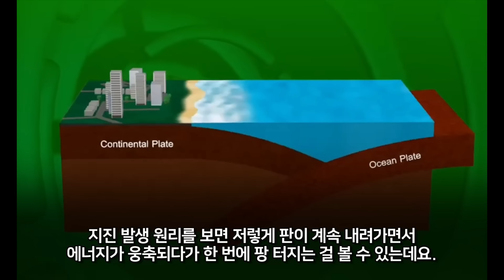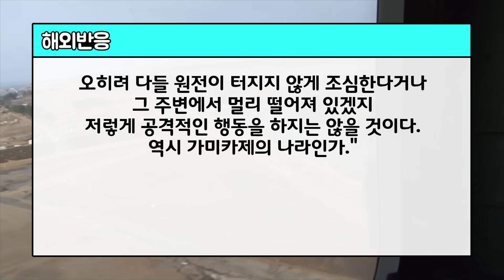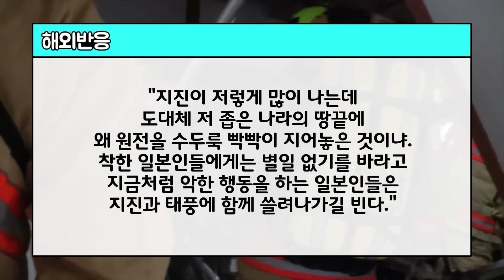일본 주변국들 일본 봉쇄 시나리오에 돌입했다! 멸망 앞둔 일본 주변국 배신에 초토화